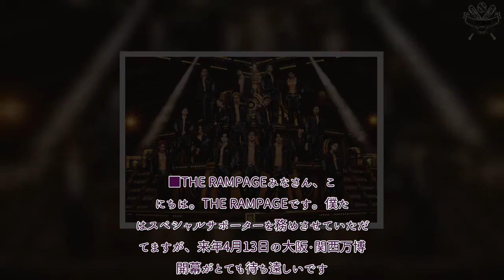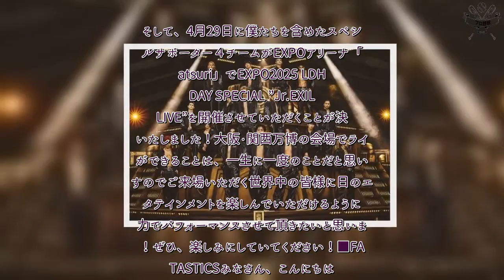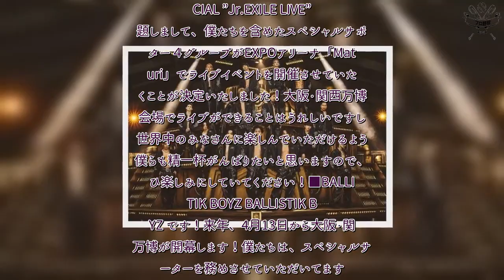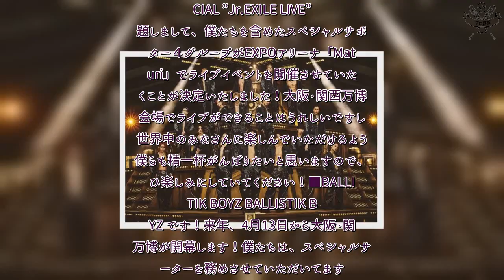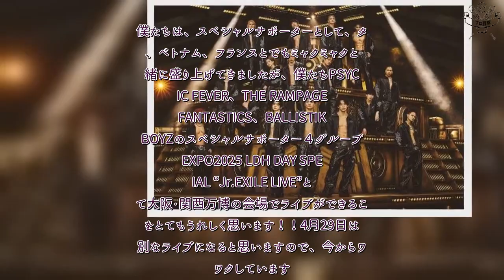H91- 【大阪・関西万博】『EXPO 2025 LDH DAY SPECIAL“Jr.EXILE LIVE″』4・29開催決定